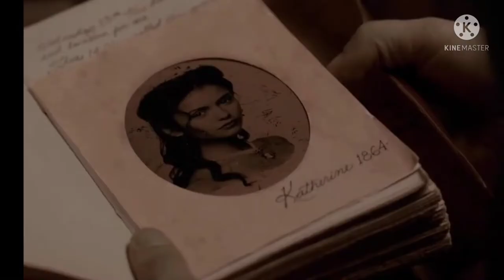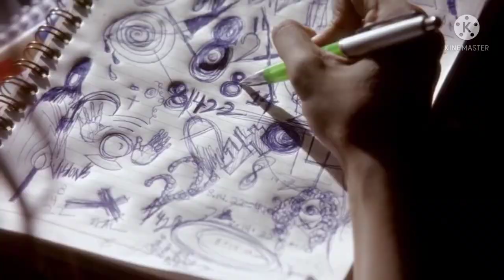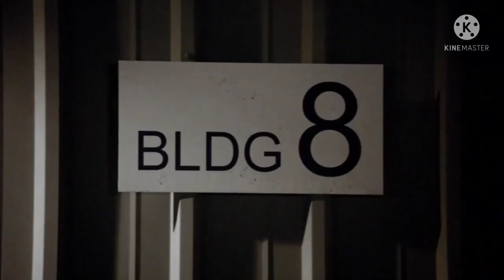the Vampire Diaries Season 1 Episode 3 Explained in Malayalam.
The Vampire Diaries is an American supernatural horror romance television series created by Kevin Williamson based on the novels of the same name by author L. J. Smith.  It follows Elena Gilbert portrayed by Nina Dobrev as she begins to get over her parents' death, when two vampires pull her into a world she didn't know before, Stefan and Damon Salvatore, portrayed by Paul Wesley and Ian Somerhalder, respectively.

Fair Use Copyright disclaimer: Copyright Disclaimer under section 107 of the Copyright Act 1976, allowance is  made for FAIR USE for purposes such as criticism, comment, news reporting, teaching, scholarship, education and research. This video has no negative impact on the original work instead we recommend it to public. It is not transformative in nature & we only use bits and pieces of videos to get the point across where necessary. Any footage in this video has only been used to communication (understandable) to audience only.  We don't plan to violate anyone's right.
 ThankZ.